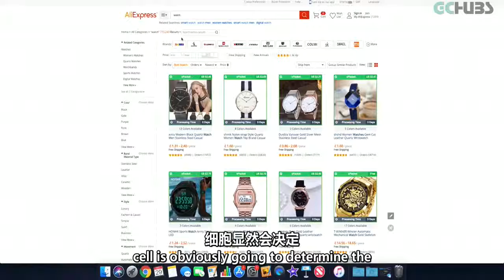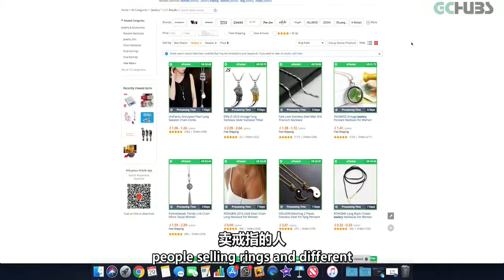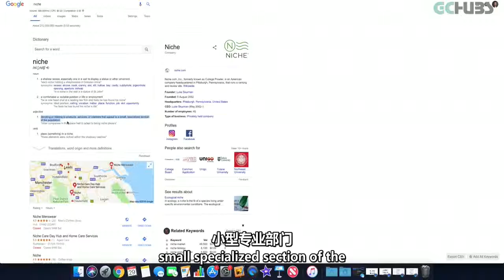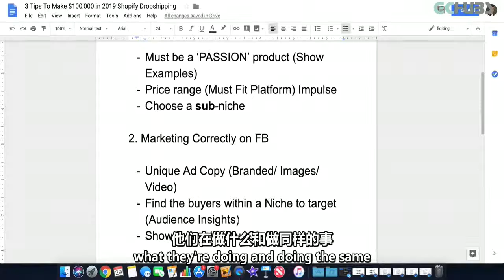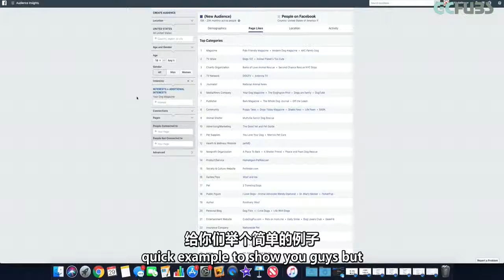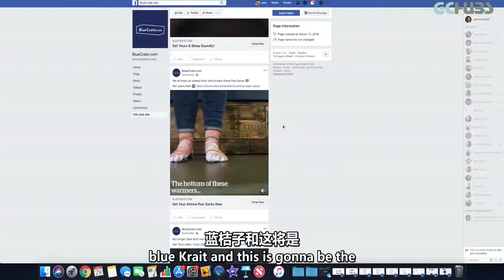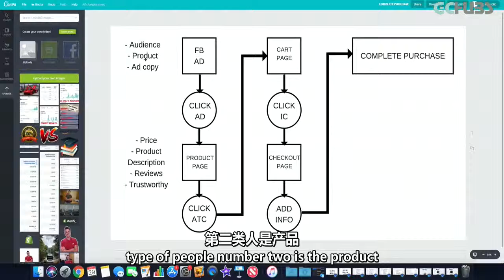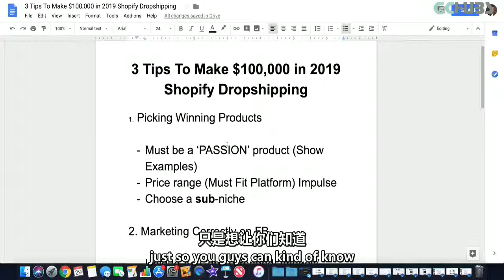TOP 3 Tips To Make $100,000 Shopify DROPSHIPPING in 2019!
2019年轻松赚$100,000的Shopify DropShipping的3大诀窍!
教程语言：英文教程
教程时长：21 分钟
字幕说明：中英双语字幕